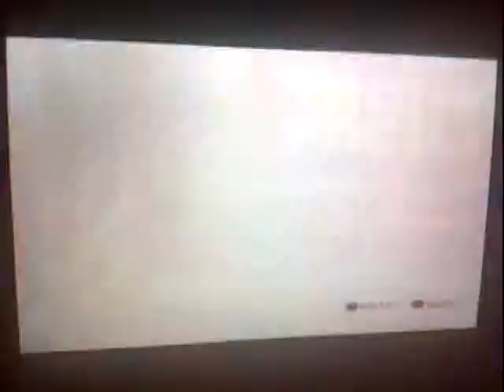ITS THA MILLON DOLLER MAN VS THE COW BOY BOB ORTON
THIS IS A FIRST TIME MATCH ON MY YOUTUBE CHANNEL JJTION1234 AND THERE ARE A LOT MORE FIRST TIME MATCHS TO COME. :-)